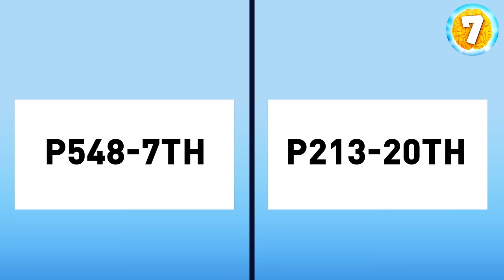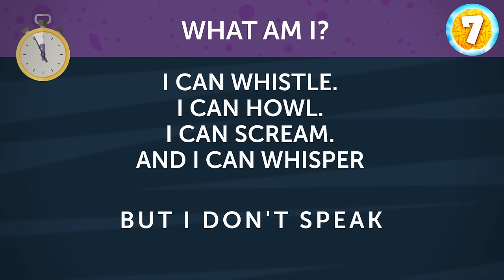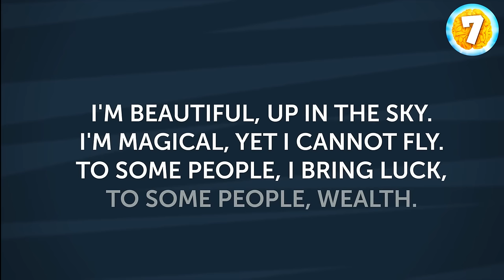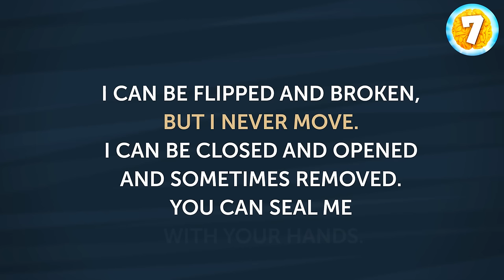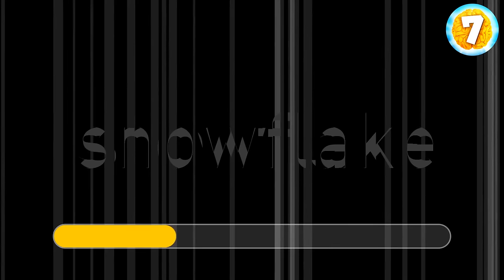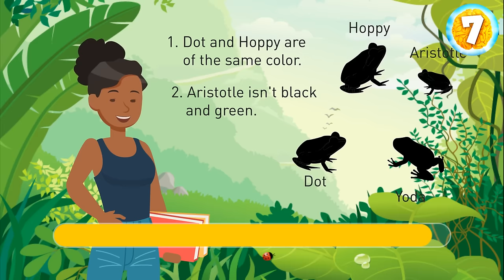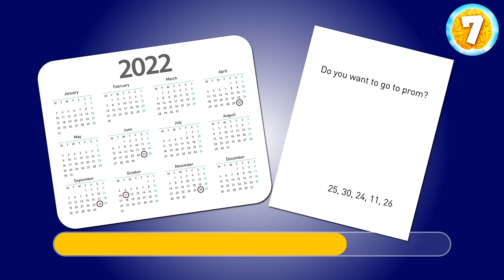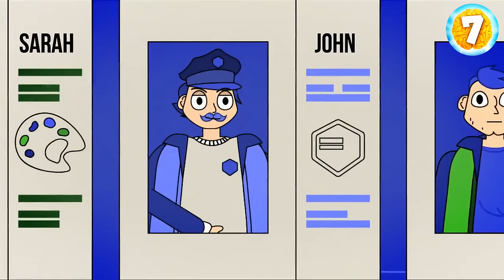Speedy Brain Busters: Test Your Wit in a Flash!